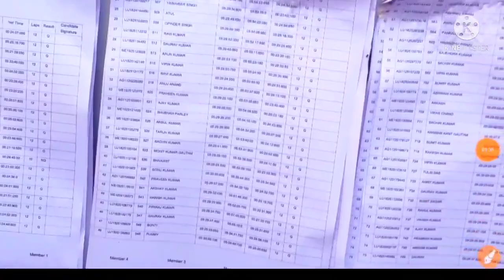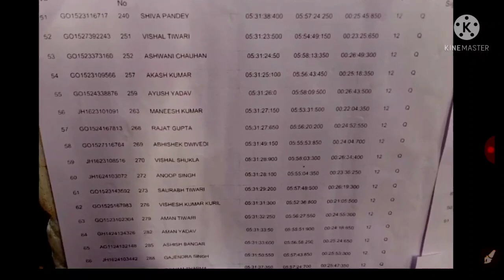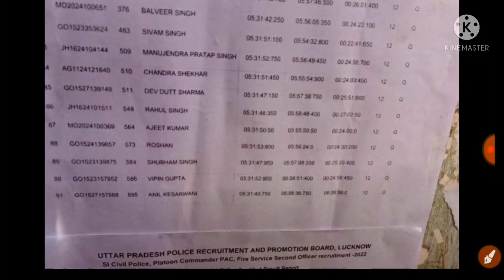UPSI 2nd फेज दौड़ Result out 20 मई | बहुत फेल 5% 10% 15% 17% || Running Result Out | 3 jila list😮😮😮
🇮🇳❀Welcome❀🇮🇳